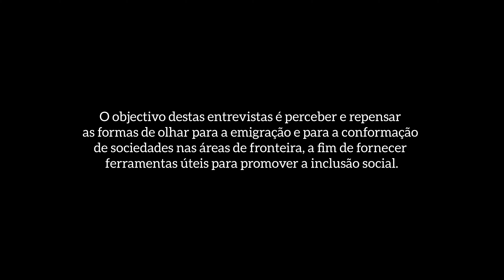Entrevistas para o ESICC | Uirá Freire Dias dos Santos (Universidade Federal da Bahia)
Esta entrevista com Uirá Freire Dias dos Santos, historiador na Universidade Federal da Bahia, faz parte do projecto Emigration and social inclusion in Cape Verde and Canary Islands: Historical analysis towards identity building in contact áreas, financiado no âmbito do Programa de Estímulo ao Emprego Científico da Fundação para a Ciência e a Tecnologia (FCT) e integrado pelo CHAM - Centro de Humanidades / NOVA FCSH-UAç.

O objectivo desta iniciativa é conhecer os diversos métodos de análise e formas de abordagem das mobilidades sociais desde diferentes áreas do conhecimento, disciplinas e colectivos sociais.

A finalidade destas entrevistas é divulgar a história da emigração e a complexidade do processo de inclusão social ao longo da História; fornecer diferentes ferramentas metodológicas para tratar o mesmo problema; aumentar a conscientização sobre os processos de formação das sociedades e as origens da composição de seus membros; e contribuir para a sociedade com a divulgação de diferentes estudos científicos, ferramentas metodológicas e experiências profissionais para enfrentar os actuais problemas decorrentes da emigração.

Procura-se, portanto, perceber e repensar as formas de olhar para a emigração e para a conformação de sociedades nas áreas de fronteira a fim de fornecer ferramentas úteis para promover a inclusão social.

As entrevistas organizam-se em quatro perguntas gerais e similares para todos os entrevistados. Trata-se de um questionário aberto para que os participantes exponham claramente sua experiência. Estas perguntas ocupam-se da metodologia, a estrutura da sociedade ou comunidade de estudo e das características actuais daquele grupo.

Perguntas
1. Qual é a sua linha de investigação e objecto de estudo?
2. Quais são as principais características da “sua comunidade de estudo”?
3. Como é a relação da “sua comunidade de estudo” com os processos migratórios na actualidade?
4. Considera que a “sua comunidade de estudo” é/era permeável e favorável à inclusão de outros membros?